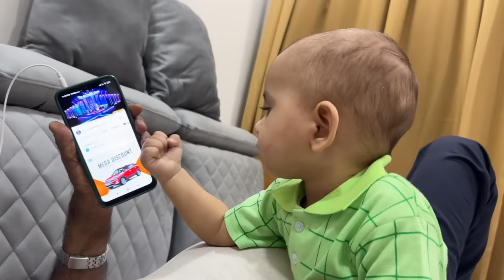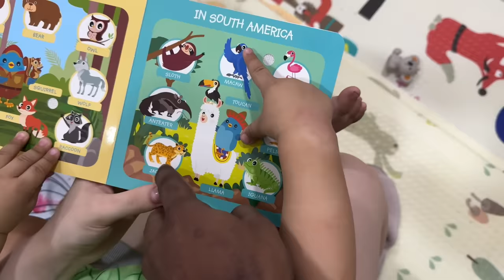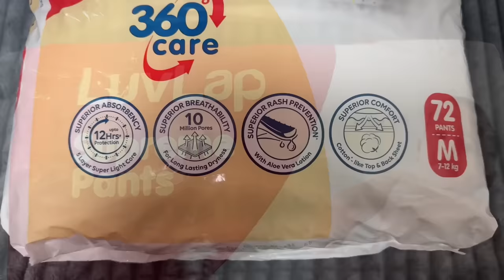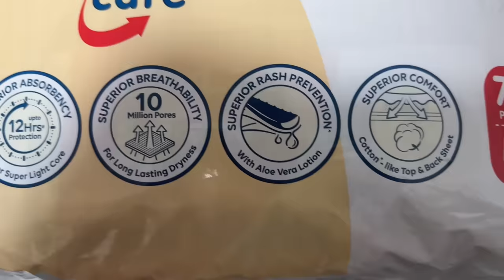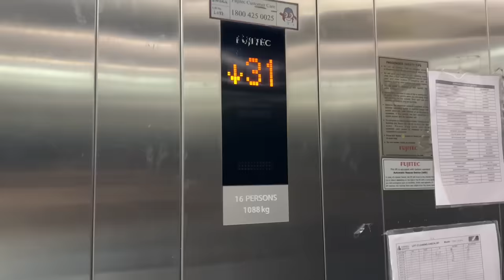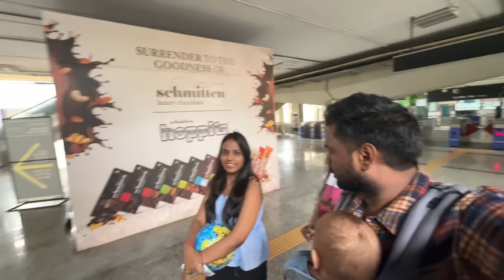My Russian Wife and Son First Time in Mumbai Metro & Juhu Beach Adventure😍|| Explore India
LuvLap Supreme Diaper Pant

Please note: This is a voluntary membership. I will continue to share my content, info and support on YouTube.